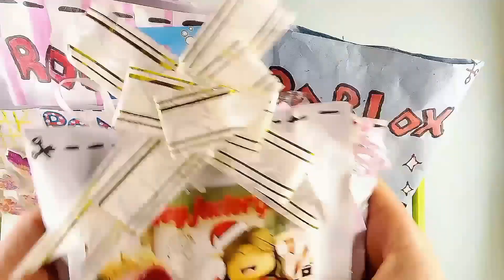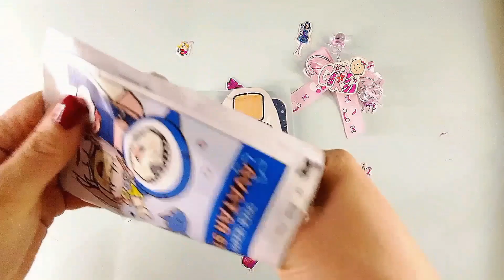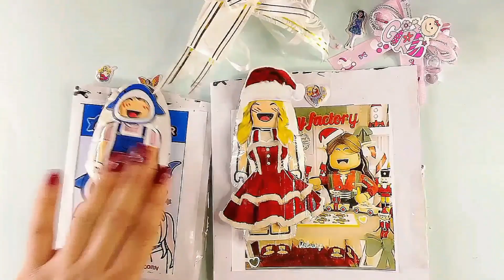🌷paper diy🌷 ROBLOX blind bag compilation ⭐️ | ASMR | make bland bag game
00:00 Intro
1:00 Roblox outfit
2:00 avatar bland bag
3:42 Christmas Roblox outfit
4:00 Christmas bland bag
5:00 Roblox game
7:00 ASMR tutorial Roblox

here is a compilation of all my roblox blind bags! which blind bag was your favorite?

paperdiy, paperasmr, asmr, 미니몽, 미니몽asmr, 종이놀이, 종이장난감, sanrio, sanrio blind bag, paper blind bag, roblox, roblox blind bag, cinnamoroll, kuromi, my melody, 미니몽paper